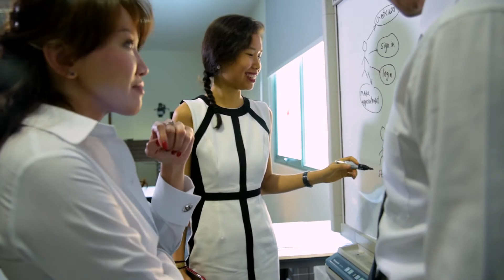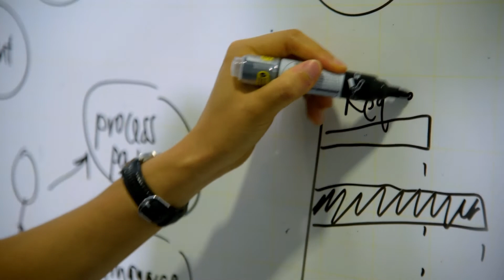Staying relevant with IT skills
Graduates from the 42nd Intake of the Graduate Diploma in Systems Analysis programme talk about crossing over to the IT industry and staying relevant in the ever-changing employment landscape.

Athalia Ho, a former Arts degree holder, is now working as a Media Analyst, using her newly acquired analytics skills at her job.

Johnson and Cheryl, both mid-career professionals saw the Graduate Diploma in Systems Analysis programme as a stepping stone to advance their careers in familiar industries.